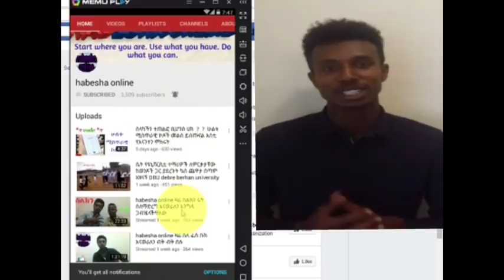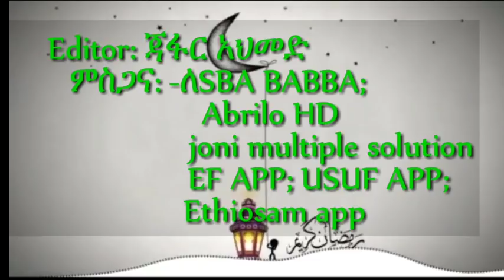ልዩ ዝግጂት በኢትዮ ዩትዩበርስ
ሰላም ውድ የሃገሬ ልጆች እንዴት in ? እኔ በጣም ደህና ነኝ  ሁላችሁም በጣም ትወዱታላችሁ ሁሉ ነገር አለበት እንደምትወዱት ተስፋ አደርጋለሁ የእውነት ክልብ አመሰግናለሁ ቃላት የለኝም ስለ ድጋፋችሁ አሁንም ድጋፋችሁን ቀጥሉ እኔም በድንብ ለመስራት ዝግጁ ነኝ። እንዲሁም በቅርቡ ስለ አይፎንም ማስተማር እጀምራለሁ እንዲሁም የተለያዩ ያናንተ ጥያቄወች አሉ አውቃለሁ ያው በቻልኩ ጊዜ በቅርቡ እሰራላችኋለሁ ስለ ባትሪ ስለ ምርጥ ስልክ ከነ ዋጋው ምናምን በጣም በጣም ብዙ ነገር እንሰራለን አብረን እንዲሁም በቀጥታ እየገባሁ ማታ ማታ ደስ የሚል ጊዜ እናሳልፋለን መከፋት የለም ፈታ ነው በዚያ ላይ ጓደኞቻችሁን ጋብዙ ኮሜንት ሼር ላይክ አድርጉ ።

ዳውንሎድ ለማድረግ
ከplay store
ከ ሌላ ቦታ
ለአይፎን

ከክፉ ነገር ሁሉ ይጠብቃችሁ በጣም አመሰግናለሁ ቃላት የለኝም መልካም ጊዜ!!